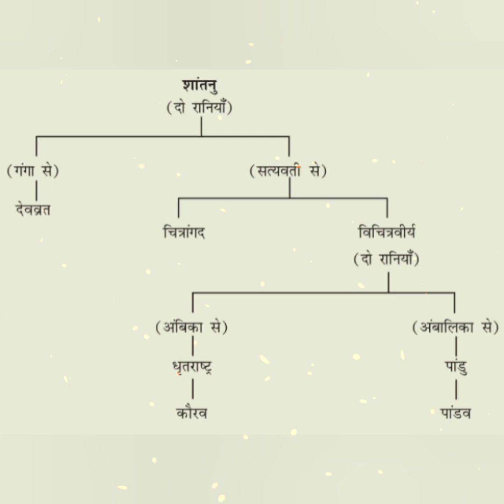कक्षा- 7 (हिंदी) पुस्तक- बाल महाभारत कथा पाठ- 3 भीष्म प्रतिज्ञा ||Ncert Book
नमस्कार
आज हम इस वीडियो में महाभारत की कथा में भीष्म-प्रतिज्ञा  पाठ  को जानेंगे । जो कि एनसीईआरटी कक्षा सातवीं की हिंदी पुस्तक पर आधारित है ।
आप लोगों से विनम्र अनुरोध है यदि आपने अभी तक हमारे चैनल को सब्सक्राइब नहीं किया है तो कृपया हमारे चैनल को सब्सक्राइब करें ।बेल आईकॉन भी दबाएं ताकि आने वाली वीडियो का नोटिफिकेशन आप तक पहुंचता रहे ।

धन्यवाद